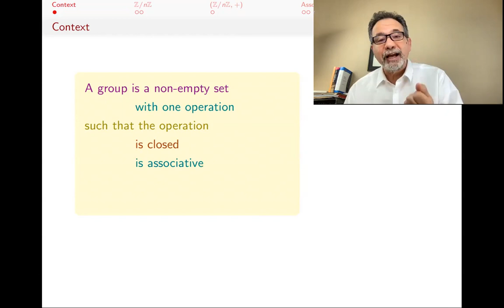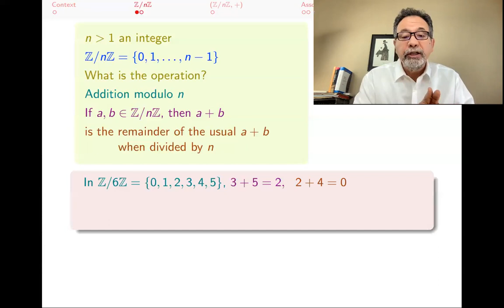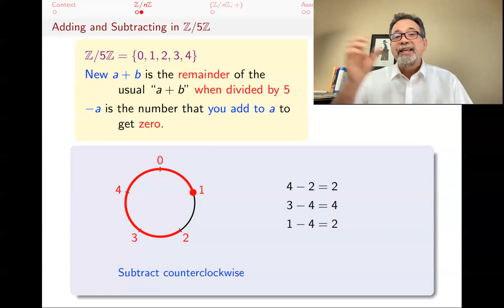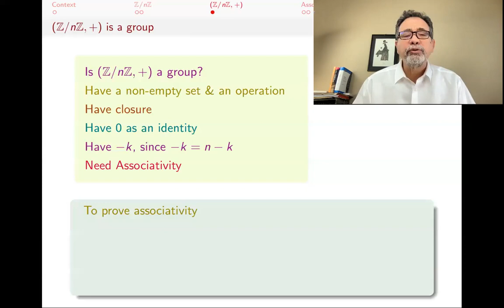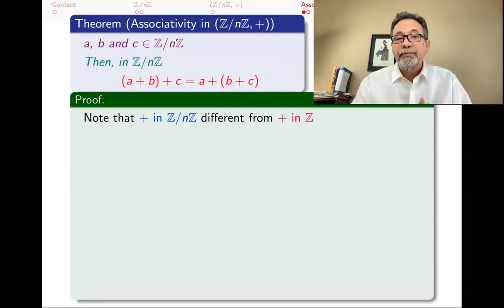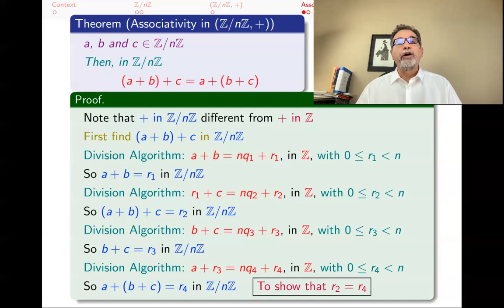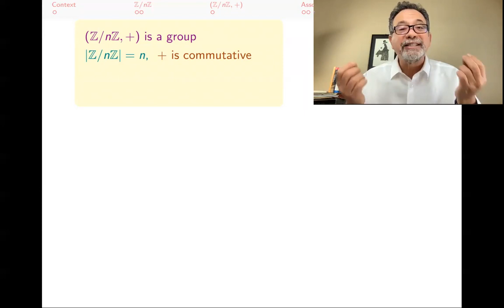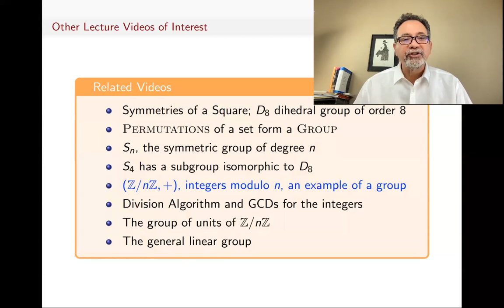AG06 Integers Modulo n, (Z/nZ, +), as a Group: Addition, Subtraction, Associativity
groups maths modulararithmetic Integers with addition modulo n, (Z/nZ, +), form an abelian group of order n. This example of a group is introduced, associativity of addition is proved, and the differences between the additive and multiplicative notations pointed out.
00:00 Introduction
00:14 Definition: Groups
00:51 Examples of Groups from earlier videos
01:40 Definition: (Z/nZ, +) integers modulo n
02:45 Discussion: Multiple meanings of the symbol +
03:08 Example: (Z/6Z, +)
05:07 Alternative notations for Z/nZ
05:38 Example: Adding & Subtracting in Z/5Z visually on a circle
08:27 Is (Z/nZ, +) a group? What needs a proof?
10:15 The Division Algorithm
12:47 Theorem: Addition modulo n is associative
14:06 Proof of Theorem
20:31 (Z/nZ, +) is an abelian group of order n
21:15 Norwegian Mathematician Niels Henrik Abel (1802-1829)
21:50 The additive vs multiplicative notation in group theory
24:08 Other Videos of interest

A series of lectures for a full course on undergraduate abstract algebra based on my book:
Shahriar Shahriari, Algebra in Action, A Course in Groups, Rings, and Fields, American Mathematical Society, 2017.

Shahriar Shahriari is the William Polk Russell Professor of Mathematics at Pomona College in Claremont, CA, USA.
Shahriari is a 2015 winner of the Mathematical Association of America's Haimo Award for Distinguished Teaching of Mathematics, and five time winner of Pomona College's Wig teaching award.